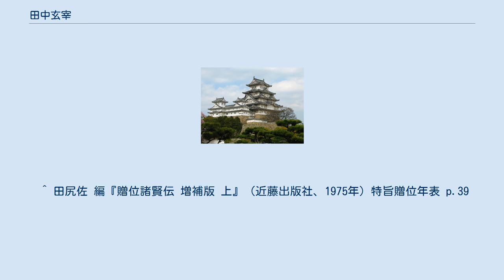田中玄宰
田中 玄宰（たなか はるなか）は、江戸時代後期の会津藩家老。
 寛延元年（1748年）、田中玄興の子として誕生。
初名は玄堅（はるかた）。
 12歳で家を継ぎ、天明元年（1781年）に34歳で家老に任じられた後、会津藩5代藩主・松平容頌、6代藩主・容住、7代藩主・容衆の3代の藩主に仕えた。
 当時会津藩に打撃を与えた天明の大飢饉、利根川や荒川の改修、江戸城の手伝い普請、江戸会津藩邸の消失などの窮地を乗り越えるため、財政、産業、軍制、教育など藩政の全てにおいて改革を断行した。
特に、会津藩は天明の大飢饉によって財政も窮乏化しており、玄宰は藩主・容頌に領民の救済と藩政の改革を願い出たが受け入れられず、一時病と称して家老を辞職した。
 その間、兵学や経済などについて研究して1年後に復権すると「天明の大改革」建議書を上申、大きな成果をあげた。
また、殖産興業の奨励が図られ、農民や町人に養蚕・薬用人参・紅花・藍・棉等の栽培・漆器・酒造り・絵ろうそく等の栽培や製造を推奨実行し、今日の会津地方の伝統産業の基礎が築かれた。
更に藩校日新館の創設に尽力し教育改革を行うなど、会津藩が天下の雄藩となる基礎を築いた。
隣藩・白河藩主で江戸幕府老中も務めた松平定信は家臣に対し、「会津の田中三郎兵衛に笑われることなかれ」と訓戒するほど高く評価された。
 文化5年（1808年）、ロシアの攻撃に備えて約1600名の藩士ともに樺太警備にあたり（会津藩の北方警備）、その活躍に幕府をはじめ諸藩から絶賛を得たが、同年、樺太にて死去。
享年61。
「我が骨は鶴ヶ城と日新館の見えるところに埋めよ」との遺言により、墓はそれらを見渡せる小田山の山頂に設けられた。
家督は長男・玄成が相続するも早世し、一瀬家の養子となっていた次男・玄古が帰家してその跡を相続した。
 幕末の会津藩家老田中玄清は長男玄成の孫、政治活動家の田中清玄は玄宰の叔父玄通の子孫。